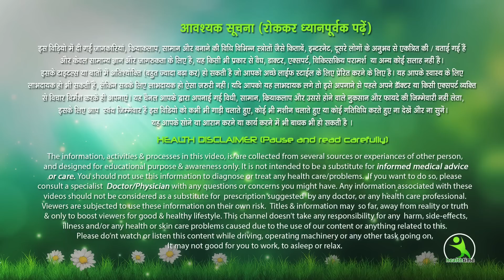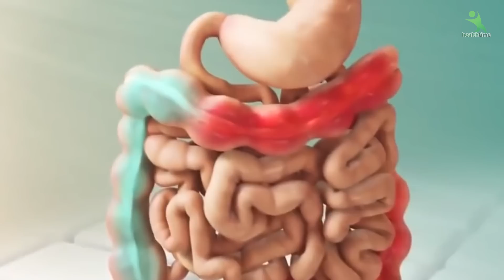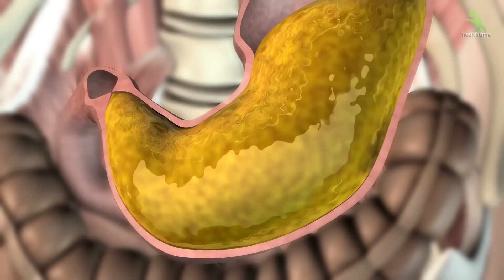सुबह उठते ही शरीर में दर्द होने के चौंकाने वाले कराण || सुबह उठते ही शरीर में दर्द क्यों होता है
With Love
Health Time